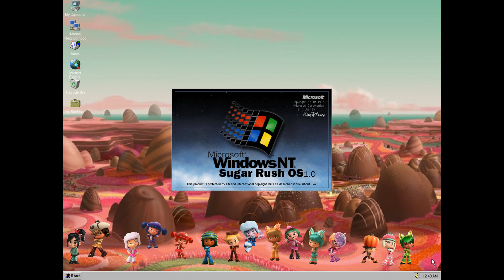The XP Blackmoon Trilogy: Episode 86 - Windows Sugar Rush OS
Credit to @junotehplanet (myself) for making this story, and Disney for the Sugar Rush characters.

Basically I haven't uploaded any new videos in a while.